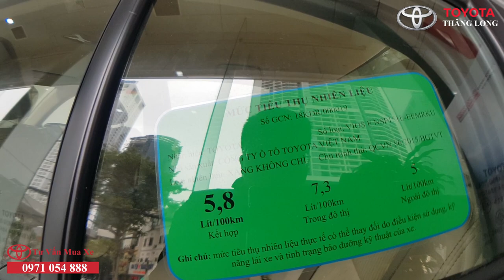TOYOTA VIOS E 2020| Mua trả góp Vios E số sàn bản đủ 2020 trả trước bao nhiêu?